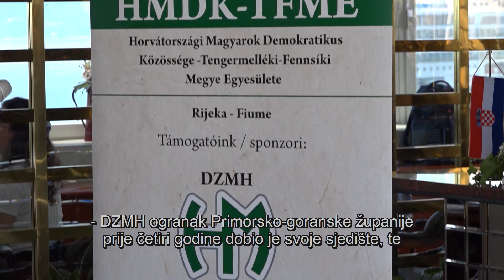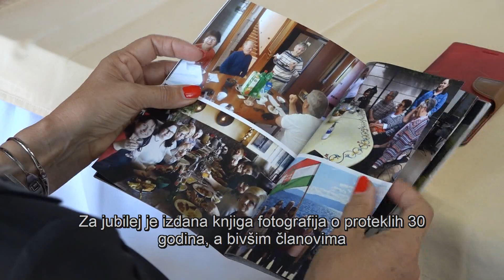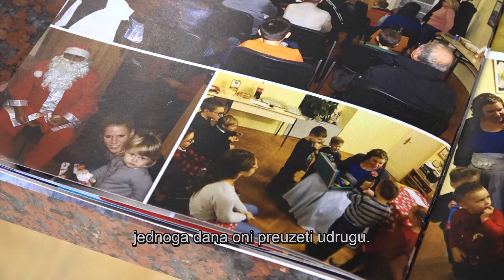DRÁVATÁJ - Harmincéves jubileumát ünnepelte a HMDK Tengermelléki-fennsíki megyei egyesülete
Ünnepeltek a fiumei magyarok is, a HMDK Tengermelléki-fennsíki megyei egyesülete 30 éves. A Horvátországi Magyarok Demokratikus Közösségének egyik legrégebb óta működő alapszervezete a jubileumra egy alkalmi összejövetelt szervezett, amelyen díszoklevéllel köszönték meg a tagoknak az eddigi munkájukat, felidézték az elmúlt 30 évet történéseit, érdekességeit és természetesen az elért eredményeket is méltatták.